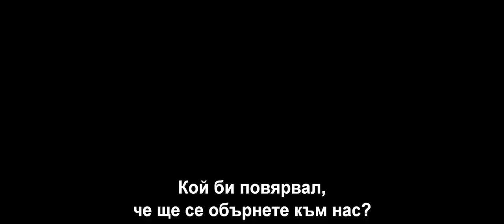Ант-Мен и Осата - втори трейлър с български субтитри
"Ант-Мен и Осата" идва в кината на 3D, IMAX 3D и 4DX на 6 юли 2018 г.